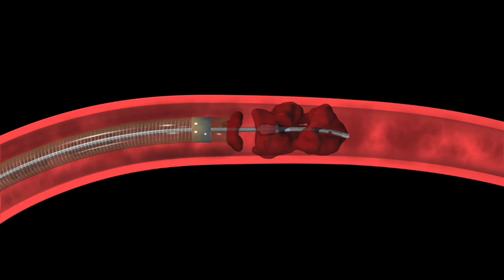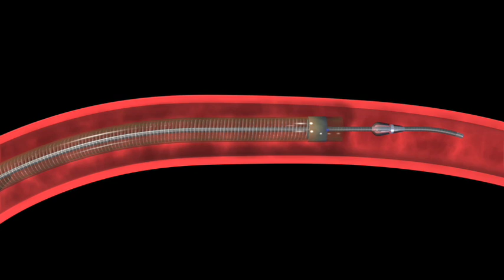Penumbra Stroke System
Animation of the Penumbra Stroke System, a technique to rapidly restore blood flow in the brain is delivered into the brain using a catheter inserted through a small puncture in the groin. The device is then maneuvered through the blood vessels of the body to the site of the clot in the brain. A separator is advanced and retracted through the catheter to dislodge the clot and a suction device grabs the clot for removal.